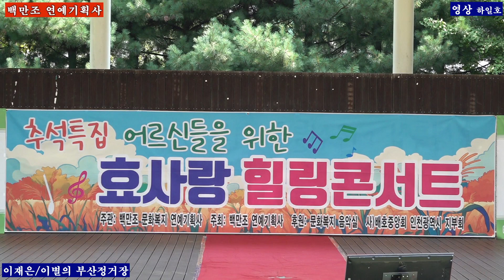가수 이재은+이별의 부산정거장 원곡 남인수/ 백만조 연예기획사 부천 오정대공원2024,9,8,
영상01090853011